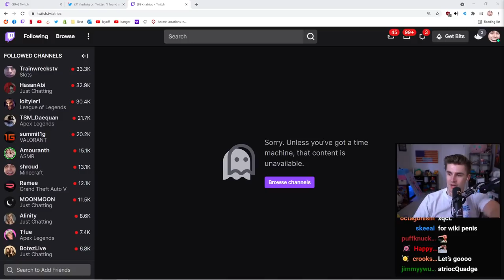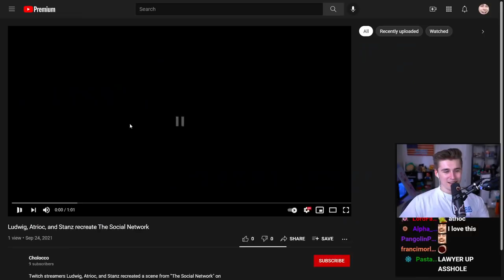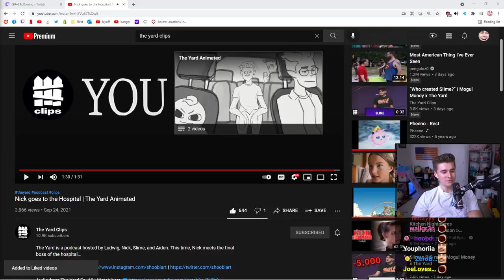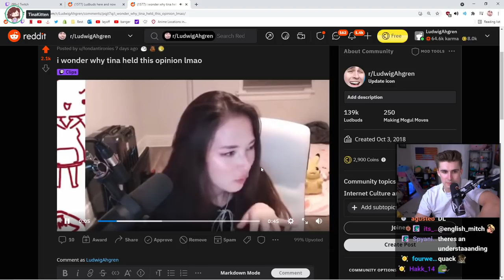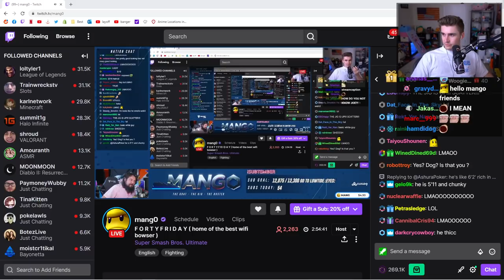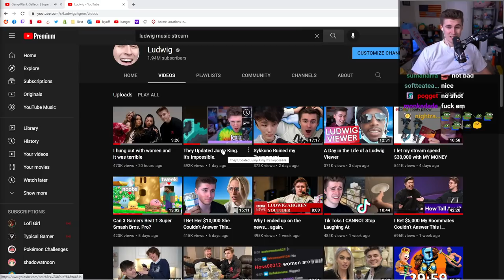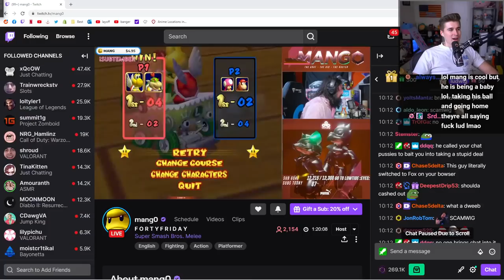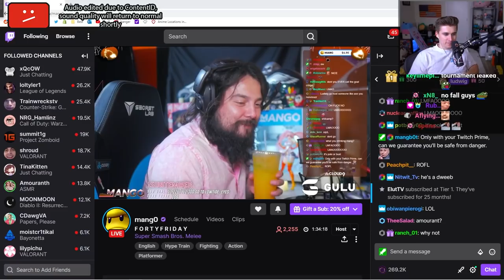Ludwig hangs out with ConnorEatsPants, TinaKitten, and 5up | Witch It, SpeedRunners, Melee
Chapters:
0:00 - Just Chatting
1:01:10 - Witch It
2:44:02 - SpeedRunners
3:50:34 - Just Chatting
4:08:43 - Super Smash Bros. Melee
5:11:09 - Mario Kart: Double Dash!!

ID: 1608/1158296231